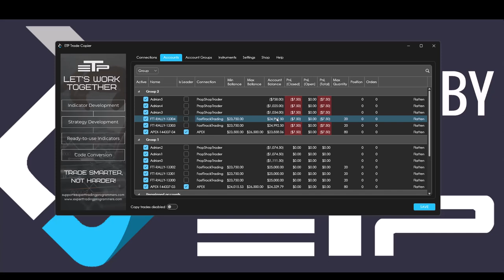Exploring the New Account Tab in Trade Copier V3.0.0.0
Welcome to 'Mastering Trade Copier.' In this video, we'll be taking a closer look at the new 'Accounts' tab introduced in the upgraded version V3.0.0.0 of the Trade Copier software.

With this new update, the 'Accounts' tab provides an organized view of all your accounts, grouped into each account group, displaying essential information like account balance, open positions, and much more. This feature is designed to help you manage your accounts efficiently and keep track of all relevant data at your fingertips.

We’re here to make your trading experience more efficient with every update. Have any questions? Drop them in the comments section, and join our growing trading community!

Let's dive into the new 'Accounts' tab together to see how it can streamline your trading management. 'Mastering Trade Copier' continues to be your guide to trading efficiency.

 𝕏   X (Twitter): @ETP_page